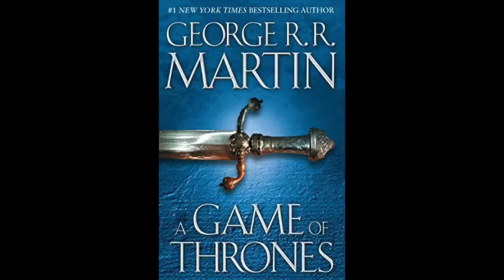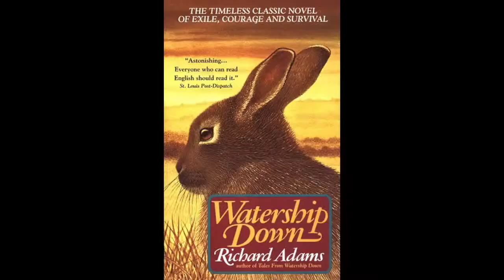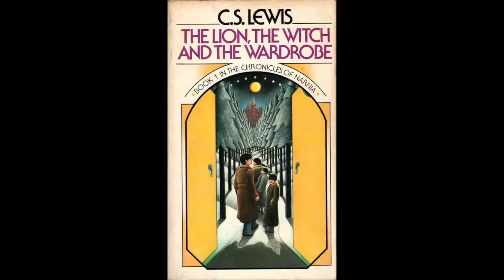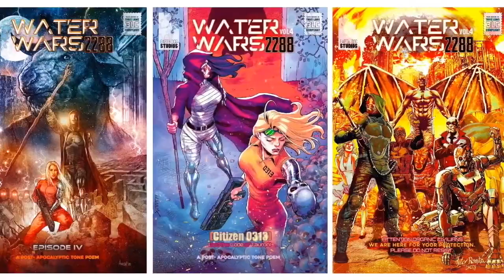Holden's Eleven: Volume Three- Top Eleven Fantasy Novels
We will specialize in promoting independent writers, artists, and musicians; if you have a passion project that you would like to share with the world, send me a private message!
In our third installment, novelist Steve Guglich joins the show to discuss our Top Eleven Fantasy Novels, and to promote his upcoming Kickstarter launch.
Steve is a writer, creator, and educator with a new fantasy novel called The Veil Saga. His project launches on November 1st. This book sounds fascinating, and I hope you will check it out. Please give him a warm welcome!

THE VEIL SAGA

"The world of The Veil Saga is our very own, existing in this day and time. Humans live in bustling cities across the globe, waging war on almost every continent. They travel the globe in planes, trains, and automobiles, believing they have settled almost every piece of land on Earth… but they are wrong.

There are areas of the world where magic still exists, where creatures we believe were only myth and legend still thrive. These enchanted beings have hidden themselves away in areas protected by the Veil; a curtain of magic that keeps Humans away from their cities.

In Piercing the Veil, the first book of The Veil Saga, Jeremy Goodson is visited by Mercurio, a mysterious being who crosses through the Veil to inspire him to set out on an ambitious mission which may very well upset the ancient balance between the Humans and the Enchanted."

Thanks as always for following our creative endeavors. I am grateful.

Timothy B. Fling
Earth Dog Studios

The Buffalo Mob aka Wayne Clingman

Co-hosts and Content Creators:
Michael Ghatti
Timothy Fling
Max Devill
Stephen B.
Amy Good
Chuck Dixon
Brian Christgau
J.S. Earls and Mike Baron